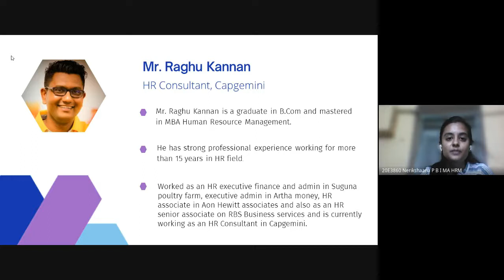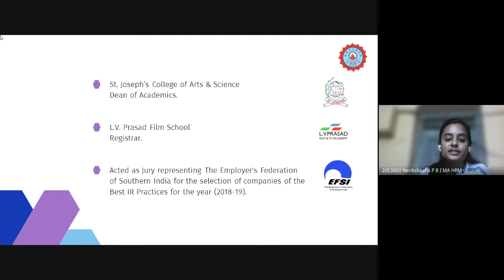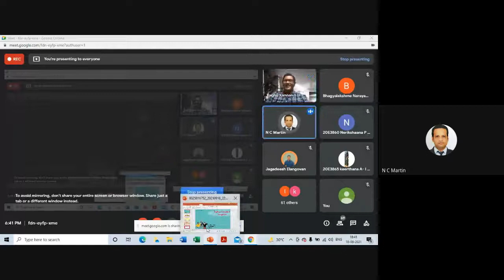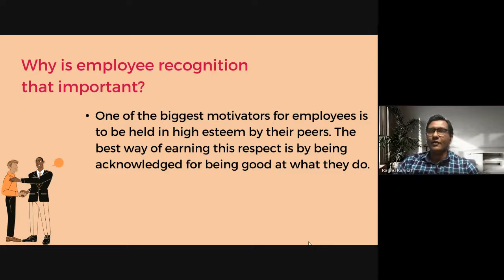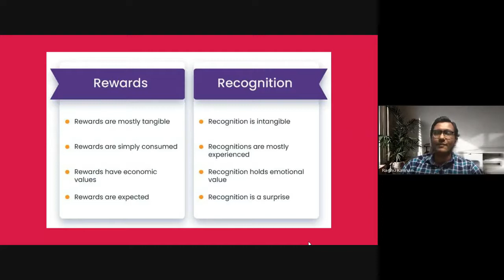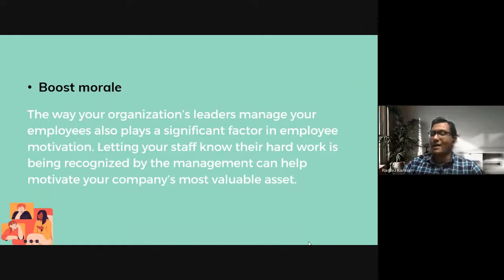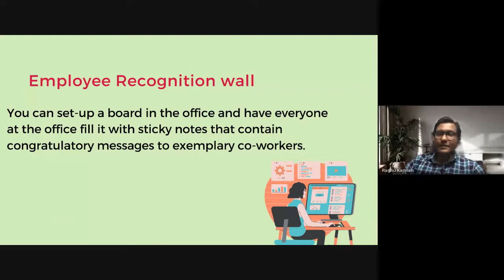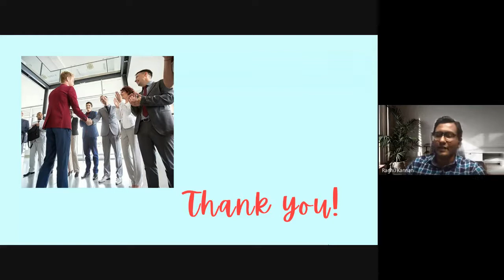Webinar Series -64, on the topic, "Employee Rewards and Recognition", on 18th September, Saturday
Your creative and innovative thinking has put you in a class all your own. No one else can compare.

The PG Department Of Human Resource Management, DG Vaishnav College, (Autonomous) Chennai organized a National Webinar on the topic, "Employee Rewards & Recognition"
Date: 18/09/2021
Day: Saturday
Webinar series: 64

Our Resource Expert:

Mr. Raghu Kannan, HR Consultant, Capgemini.

Webinar coordinators:

Bhagyalakshme
Jagadeesh

Social media coordinators:

Anusha - Content Creator
Vemal - Video Editor
Nityangi - Content Writer
Prashanth - Poster Designer
Anuradha - Content Writer
Keerthana - Social Media Manager
Nerikshana - Document Incharge
Sahana - Document Incharge

Kindly follow for further updates on Instagram, Facebook, LinkedIn and YouTube at “HR Sagacious"

Regards,
Dr.S.Santhosh Baboo
Principal, DGVC &
Dr.N.C.Martin , HOD
Department of Human Resource Management,
DG Vaishnav College.